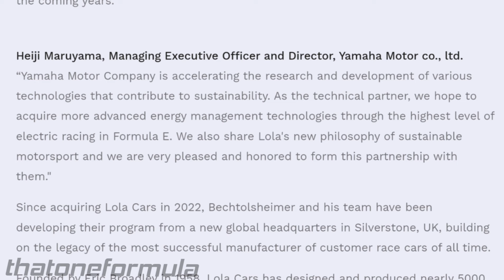Breaking News: Lola Cars Teams Up with Yamaha for 2025 Formula E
🚨 Breaking News! 🚨 Lola Cars is back in the race with a game-changing partnership with Yamaha Motor Company for the ABB FIA Formula E World Championship! Get ready for electrifying action as Lola redefines motorsport sustainability. Follow us for exclusive updates on this groundbreaking collaboration!